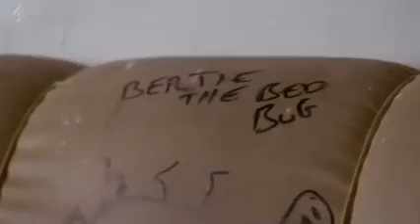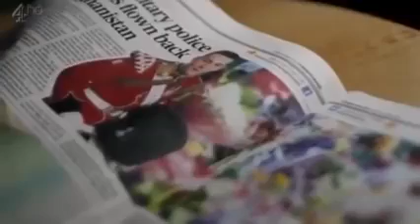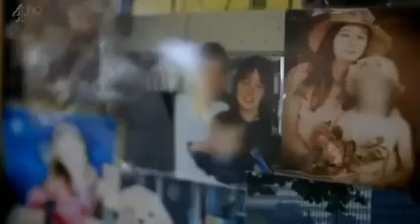Mental Health Inpatient UK Documentary film